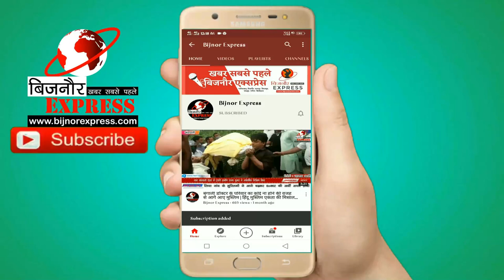बिजनौर सदर से पूर्व विधायक रुचि वीरा जी की बेटी स्वाति वीरा की बिजनौर एक्सप्रेस से खास बातचीत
बिजनौर के वार्ड नम्बर 22  विकास खण्ड मौ देवमल से जिला पंचायत सदस्य चुनाव लड़ रही बिजनौर सदर से पूर्व विधायक रुचि वीरा जी की बेटी स्वाति वीरा की बिजनौर एक्सप्रेस से खास बातचीत,

दरअसल बिजनौर में पंचायत सदस्य की यह सीट पूर्व विधायक रूचि वीरा की इकलौती पुत्री स्वाति वीरा और शाहनवाज़ राणा के आमने-सामने आने से यह सीट हाई-प्रोफाइल हो गई हैं, बिजनौर एक्सप्रेस से बात करते हुए स्वाति वीरा ने कहा कि हमारा परिवार जिस तरह से कई वर्षों से लगातार क्षेत्र के लोगों की मदद कर रहा हैं, मेरा भी यहीं प्रयास रहेगा, उन्होंने कहा कि मुझे सभी वर्गों से भरपूर समर्थन मिल रहा है और अपनी जीत निश्चित बताई,

*बिजनौर से अल्ताफ रजा की यह खास रिपोर्ट*

Download Bijnor Express Android App from Play Store:
shorturl.at/juAEL